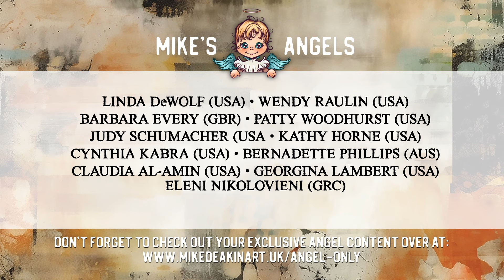Weekly Vlog - November 2023 - WK#45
Join Mike and Ian and the fur babies on another behind the scenes look at life in South Yorkshire. UK.